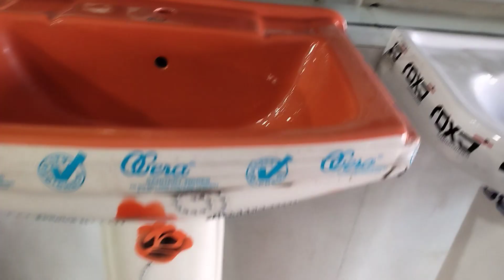bathroom_fitting वाश बेसिन अच्छे से अच्छे कलर में jk _top_polmbar